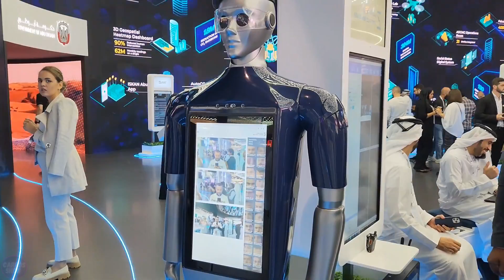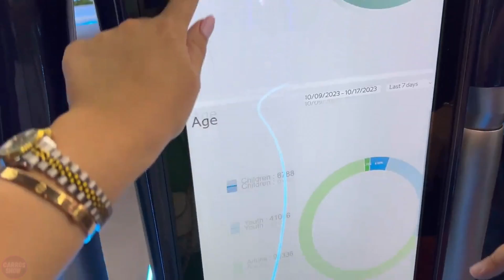GITEX 2023 Proved That Next-Generation Humanoid Robots are REAL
The largest technology exhibition, GITEX 2023, took place in Dubai. The central theme of this year was "AI in Everything." Indeed, in the largest city of the United Arab Emirates, artificial intelligence is integrated into almost every new product or system. Nevertheless, the true highlights and crowd-pullers of the exhibition were robots and supercars. We have collected for you all the most interesting innovations presented at GITEX. Get ready to step into the real high-tech world of the future.